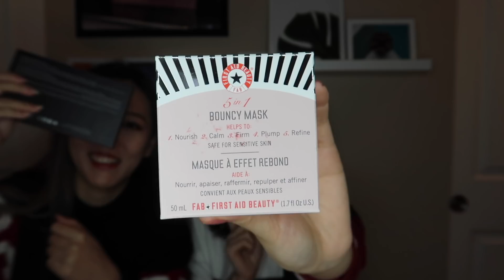Sephora 85折我们买了些什么？|Sephora八五折草单|种草时间|Sephora Haul|Sephora Sale 2018|丝芙兰购物分享(Sephora 春季打折系列Part 1）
【六一说】
hello大家好！！
这周末北美Sephora在进行85折 折扣，
我和我朋友周六早上，一早去买了些自己喜欢的东西，
跟大家一起分享啦，希望大家都买的开心！！

SEPHORA 打折时间：
4/13-4/16: VIBR 15%OFF
4/20-4/23: VIBR+VIB 15%OFF
4/20-4/23: BI 10%OFF
（不好意思啊大家，视频里打错了应该是15%off！！）

【视频中提到的产品| Products Mentioned Above】
1. Hourglass Vanish flash highlighting stick -Gold flush
2. Kat von d Lolita Lip Duo
3. Fenty Beauty by Rihanna- Bomb Baby Mini Lip and Face Set
4. Beautyblender- blender cleanser pro
5. KAT von d – lock it blotting powder light
6. Hourglass 1.5mm gel eyeliner
7. First aid Beauty 5in1 bouncy mask
8. Sephora cloud cover large powder puff
9. Anastasia Beverly Hills – soft glam
10. Farsali- Unicorn Essene
11. Belif- aqua playland set
12. Dior One Essential Skin Boosting Super Serum

哔哩哔哩： cheer61

再次感谢大家观看！！有什么问题记得给我留言哦～